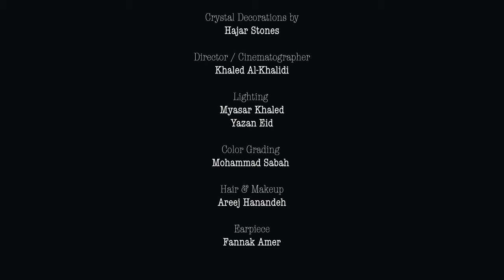Sirat Al-Ishq - Rawan Roshni & Max Mira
Singer/Songwriter: Rawan Roshni

Music Production: Max Mira
Oud: Rakan Jreisat
Violin: Amjad Al Saifi
Percussions: Rawan Roshni & Max Mira
Mixing Engineer: Patrick Haggart Ippersiel
Mastering Engineer: Pheek
Crystal Decorations: Hajar Stones

Director/Cinematographer: Khaled Al-Khalidi
Lighting: Myasar Khaled & Yazan Eid
Color Grading: Mohammad Sabah
Hair & Makeup: Areej Hanandeh
Earpiece: Fannak Amer

Project is funded in part by FACTOR, the Government of Canada and Canada's private radio broadcasters.